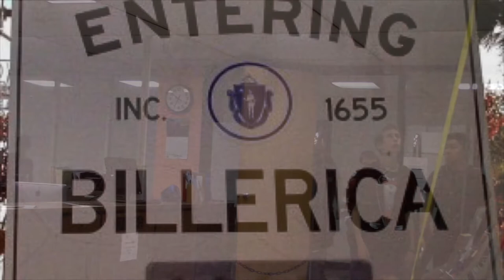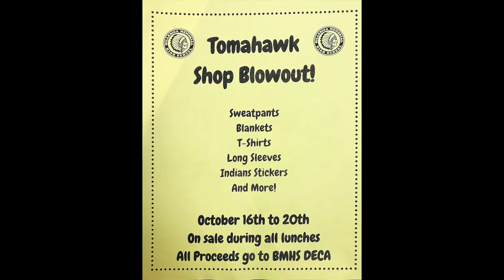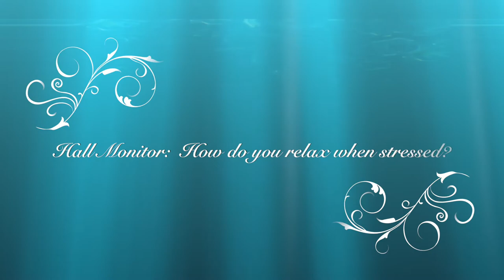Friday October 13th 2017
DECA reviews next weeks program, the hall monitor interviews students and teachers